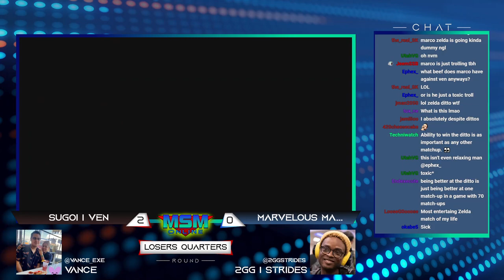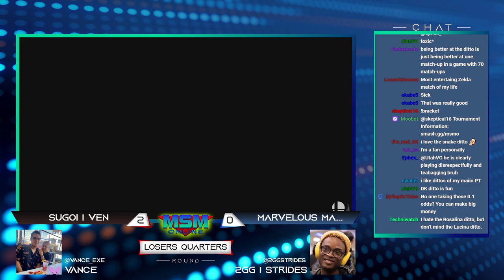MSM Online 54 - Sugoi | ven (Zelda) Vs. Marvelous Marco (Zelda) - Losers Quarters